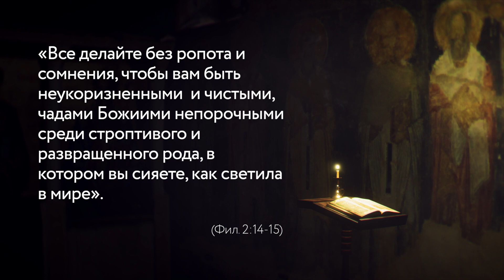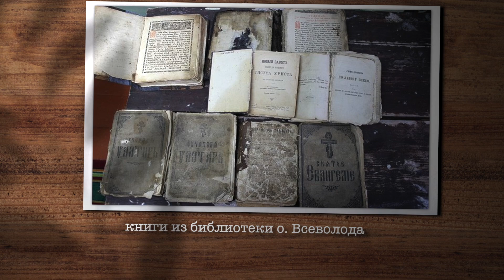Новомученики: день за днем. Свщмч. Всеволод Потёминский. Рассказывает митр. Антоний (Паканич).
19 сентября Церковь чтит память священномученика Всеволода Потёминского.
Будущий священномученик Всеволод родился 30 марта 1870 года в городе Никольске Вологодской губернии в семье пономаря. Окончил 3 класса Вологодской Духовной семинарии. С 1890 года служит диаконом и одновременно работает учителем.